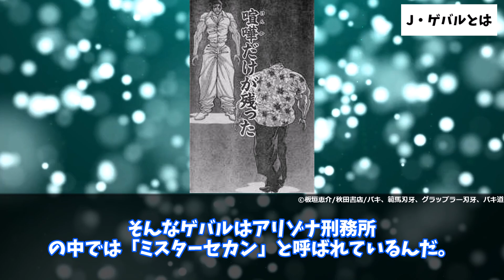【バキ】最強のかませ犬！大統領ゲバルを徹底解説【ゆっくり解説】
©板垣恵介(秋田書店)／範馬刃牙製作委員会
©板垣恵介／秋田書店／グラップラー刃牙  バキ  範馬刃牙  バキ道